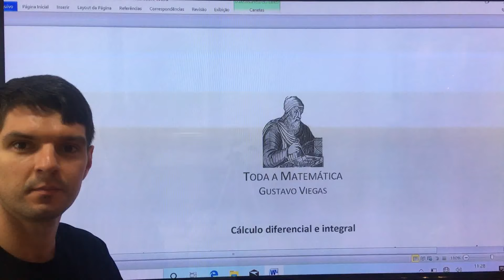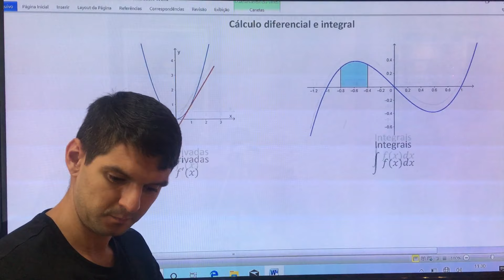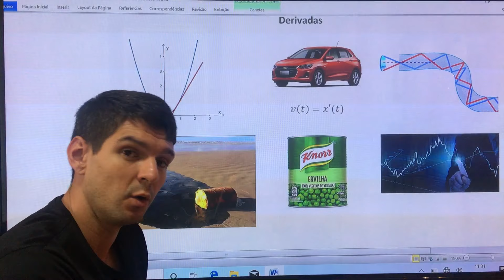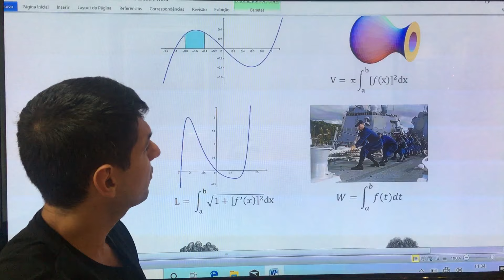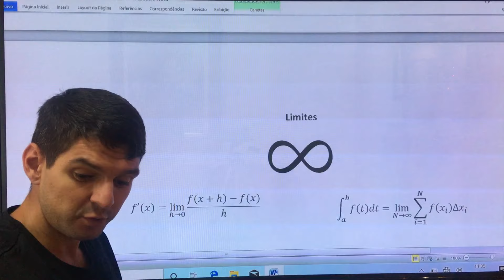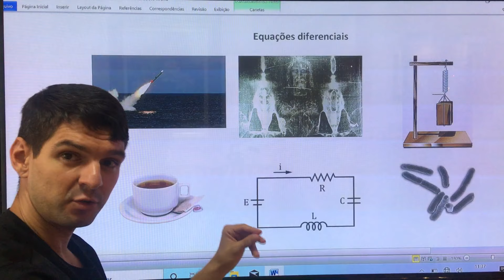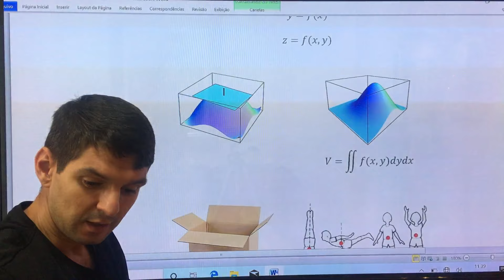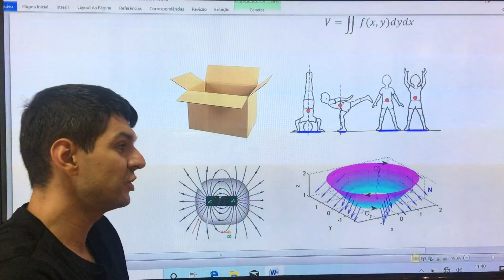O que é cálculo?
Aula inicial do curso de cálculo diferencial e integral, trazendo diversas aplicações.